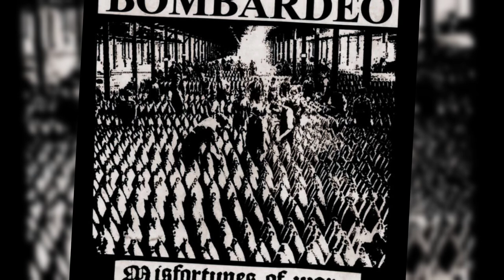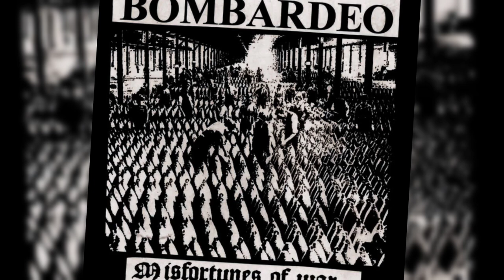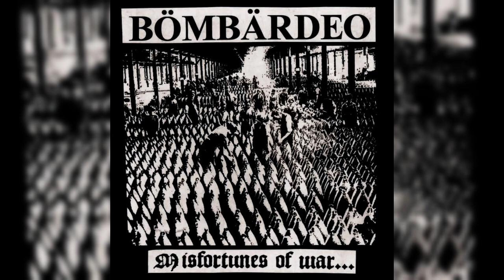BOMBARDEO - Misfortunes Of War (2015)(Album Completo - D-Beat)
Banda: BÖMBÄRDEO / BOMBARDEO
Album: Misfortunes Of War (2015)
Genero: D-Beat Punk
Pais: Chile

01. DIS RAW ANTI-WAR 00:00
02. SOLDADO LANZALLAMAS
03. GUERRAS NUNCA MÁS
04. LA VIDA NO TIENE SENTIDO
05. WHEEL OF LIFE (Anti Cimex cover)
06. VIVIENDO CON TERROR
07. CUANDO LAS BOMBAS...
08. GUERRA FRÍA
09. PERRO ANTI-TANKE
10. HASTA CUANDO (DHK cover)

Misfortunes of War es el sexto album de estudio de BÖMBÄRDEO, que fue editado autogestionadamente por sus 3 bombarderos y además de los sellos: Espiral DIYscos (Chile) / Eskaramuza Distro (Chile) / Disordera Records (Colombia) / Bombas de Odio (Argentina).

El disco Misfortunes Of War cuenta con 10 canciones, de las cuales las primeras 5 fueron grabadas y mezcladas en junio de 2015 en los estudios McEnzie Records. Mientras que las canciones desde la 6 a la 10, se grabaron mediante una sesión multipista en vivo en Abril de 2017.

Si descargas este disco, debes saber que tienes toda nuestro apoyo para editarlo del modo que puedas. FUCK COPYRIGHT!!!